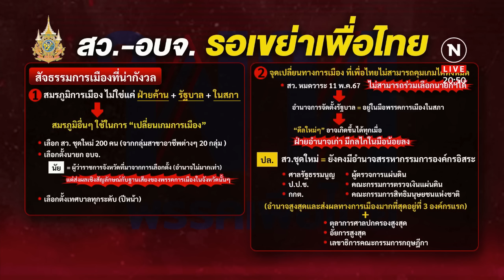ไขปริศนา ทำไมบ้านใหญ่ให้ลูกหลานเข้าค่ายส้ม | ข่าวข้นคนข่าว | NationTV22